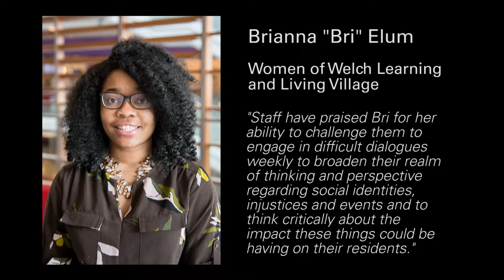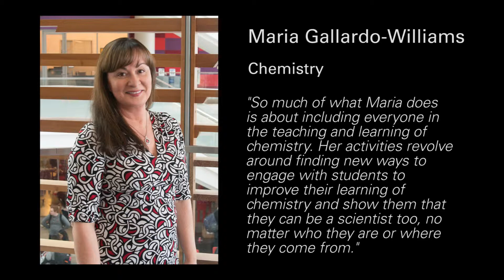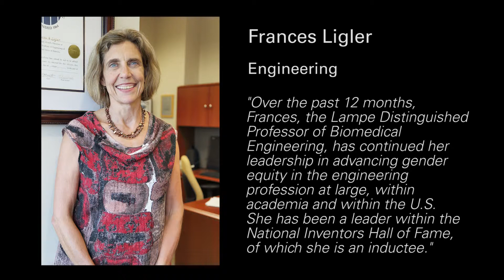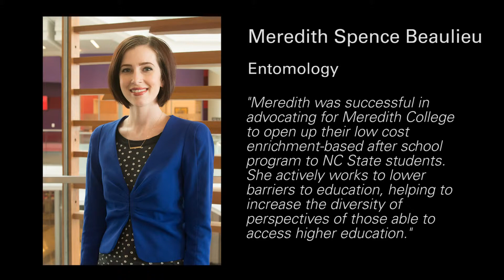NC State Equity for Women Award Nominees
The NC State Equity for Women Awards will be presented at the annual Sisterhood Dinner on February 25, 2019.